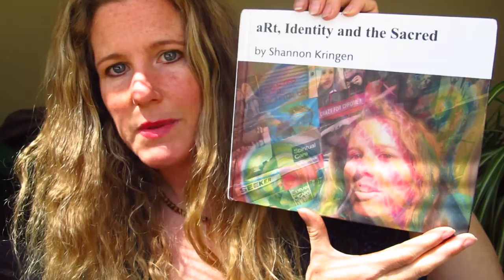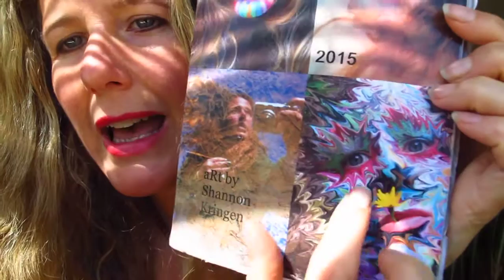Goddess KRING NEWS for August 2015!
catching up with you on my life and all the cool projects! typecast dragon movie, channeling yourself movie, going to england in october 2015, dori monson mentioned me on his radio show, kuow radio mentioned our movie and published a selfie i took and more!
MVI 8936